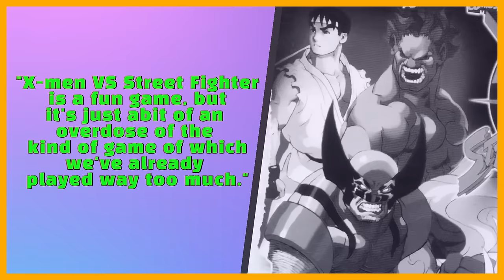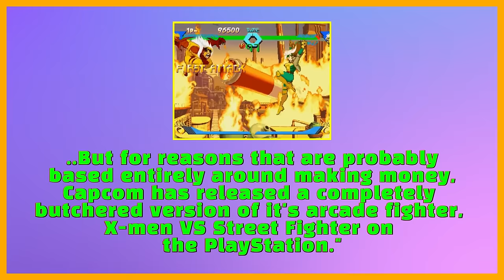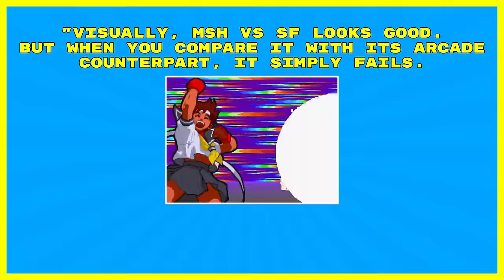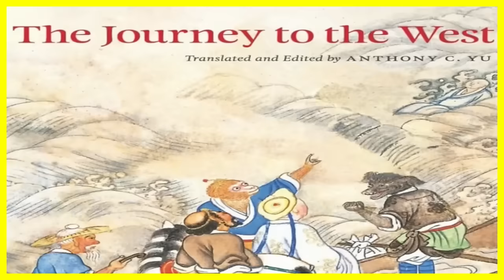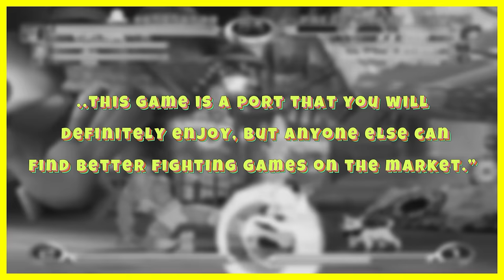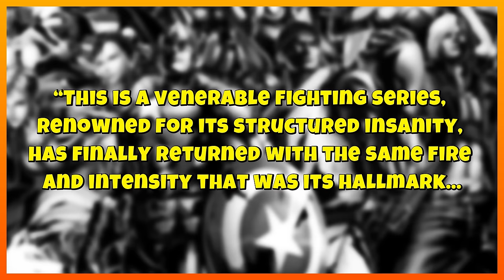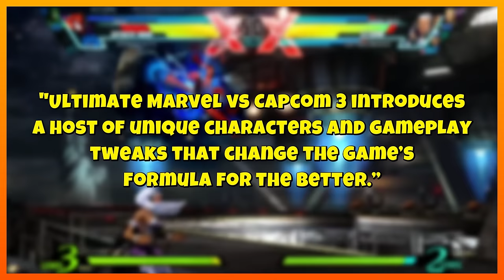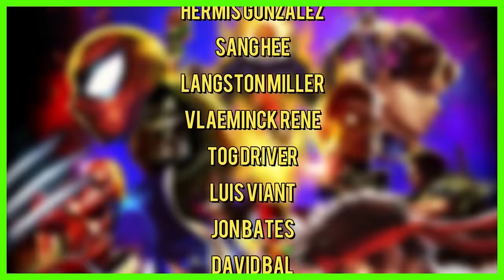Marvel vs Capcom : A Movie Length Full Series Retrospective (2024 Edition)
In today's episode, we look back at the entire Marvel vs Capcom series discussing every game in this classic crossover series.